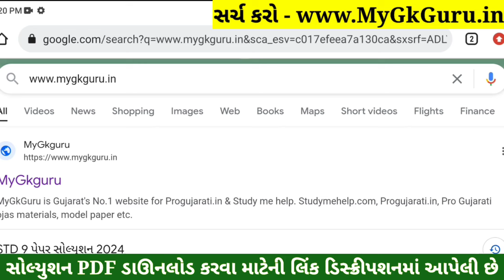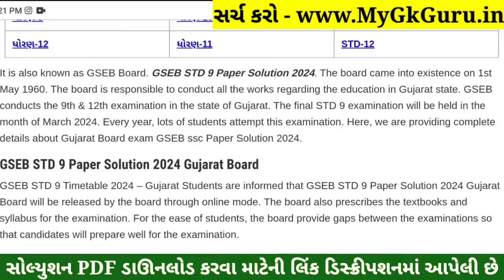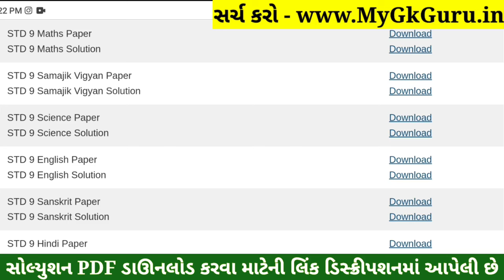STD 9 Vigyan Paper Solution 2024 50 Marks, STD 9 Science Paper Solution 2024 50 Marks, First Exam